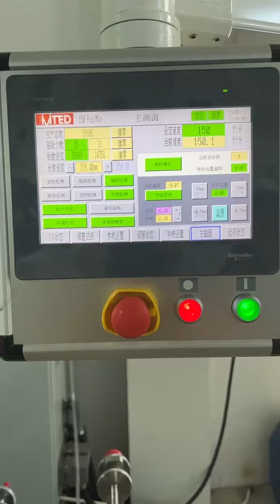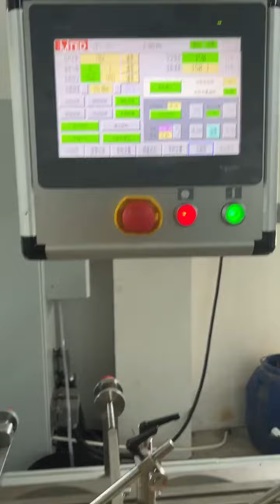Shopping paper bag machine from China